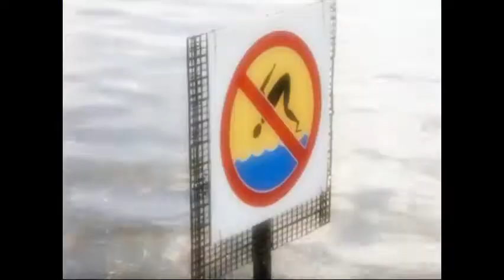Skaczesz? Zastanów się czy warto! (źródło: mazowieckie.pl)